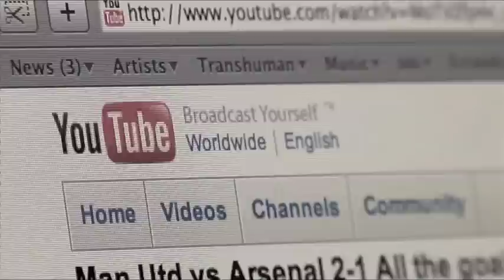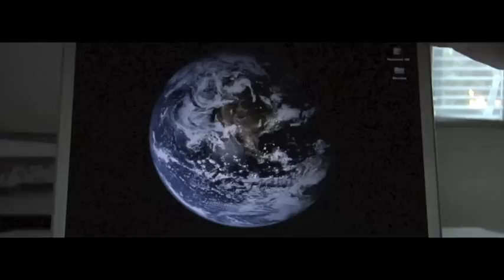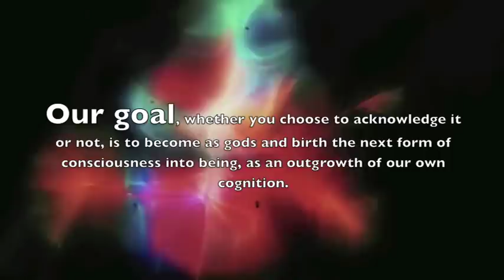Zen and Slime Molds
Three lessons in evolution.